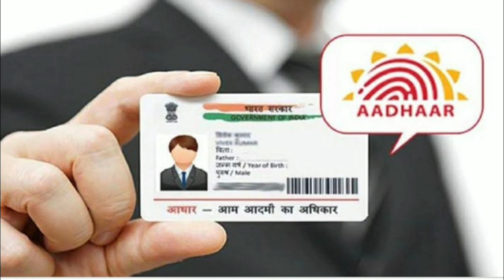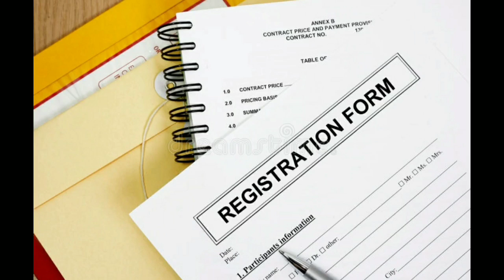school bell man |Bell bajane ki job school me| govt. school peon jobs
school bell man |Bell bajane ki job school me| govt. school peon jobs|school peon ki jobs

2022 bharti
2022 bharti gujarat
indian navy 2022 bharti
up police 2022 bharti
railway 2022 bharti
2022 की पुलिस भर्ती

sarkari naukri 2022, 2022 mein sarkari naukri, 2022 ki sarkari naukri, naukri q1 results 2022, sarkari naukri 2022 up
2022 jobs
2022 jobs for freshers
2022 job recruitment
2022 job hiring
2022 job vacancies
gate 2022 job opportunities
mba 2022 jobs
gate 2022 jobs
mca 2022 jobs
bsc 2022 jobs

2022 recruitment
2022 recruitment off campus
2022 recruitment for freshers
2022 recruitment process
capgemini 2022 recruitment
infosys 2022 recruitment
ibm 2022 recruitment
cognizant 2022 recruitment
wipro 2022 recruitment
accenture 2022 recruitment process

ghar baithe
ghar baithe bank account kaise khole
ghar baithe mobile se paise kaise kamaye
ghar baithe kam kaise karen
ghar se rojgar
ghar se rojgar kaise karen

2022 me job vacancy
2022 me job
2022 me government job
2022 me govt jobs
2022 me new job
2022 me sarkari job
2022 me sarkari naukri
2022 me bharti
2022 me bhartiya
2022 me army bharti kab hai
2022 me police bharti kab niklegi
2022 me police bharti
2022 me army bharti kab niklegi
2022 me konsi bharti hai
2022 me new bharti
2022 me konsi bharti niklegi
2022 me aane wali bharti
2022 me government job
2022 me government job vacancy
election job vacancy 2022